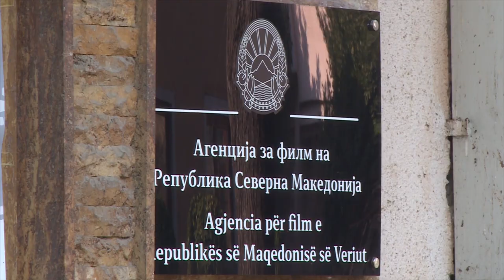ПРОДУЦЕНТОТ НА „ЦРВЕНИОТ ПОЕТ“ ЈА ПОНУДИЛ СЕРИЈАТА ВО МАКЕДОНСКАТА РАДИО ТЕЛЕВИЗИЈА